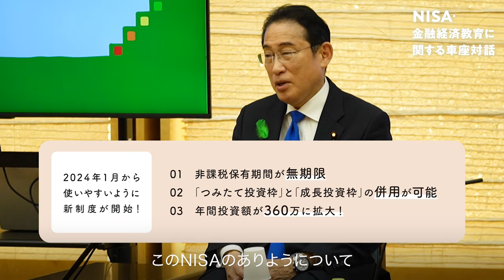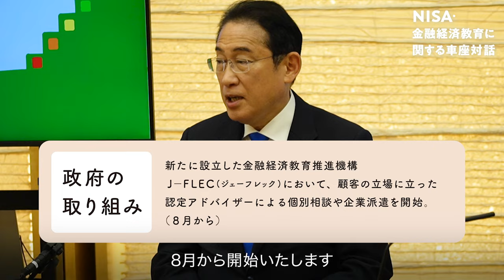NISA・金融経済教育車座対話 岸田総理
若者世代の投資家の皆さんなどから伺ったお話を踏まえて、今月設立した金融経済教育推進機構（J-FLEC）による金融経済教育や、投資詐欺・フィッシングに対する総合的な対策プランにより、皆さんが安心して投資できる環境を整備してまいります。
NISA・金融経済教育に関する車座対話